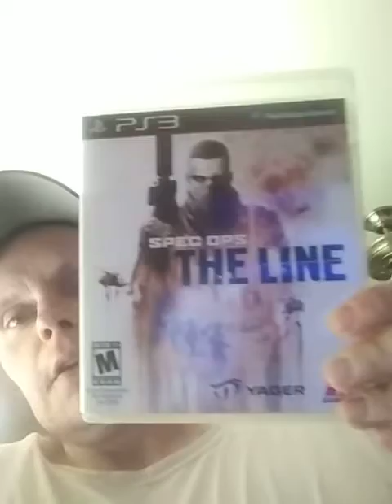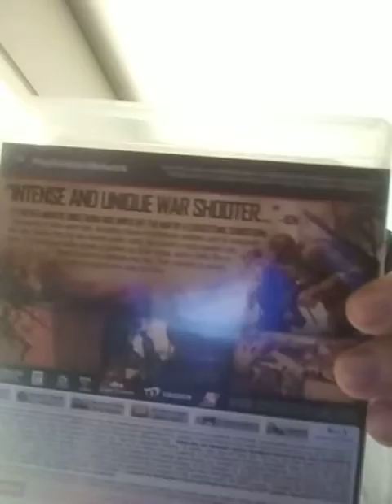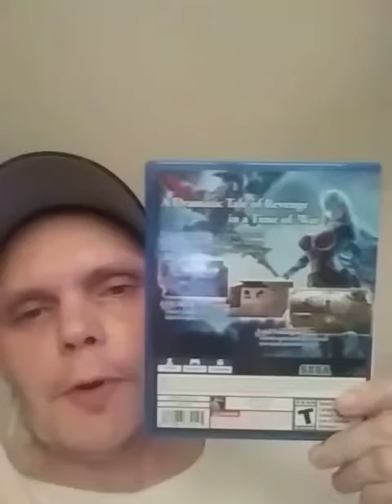Some awesome games for ya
I got some cool games in the mail and just wanted to talk about something fun in these depressing times